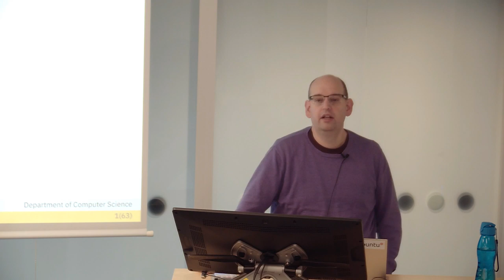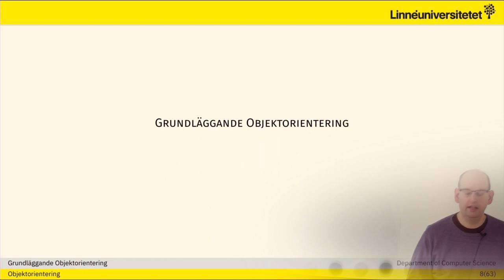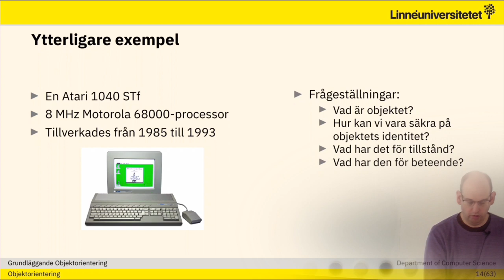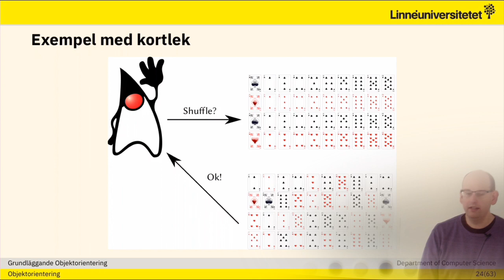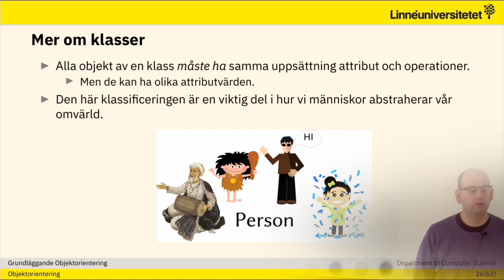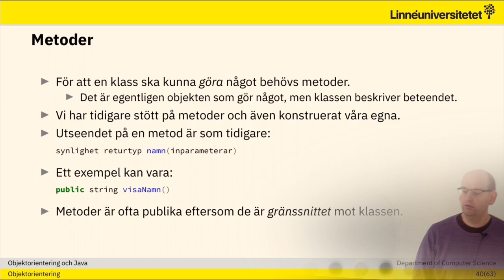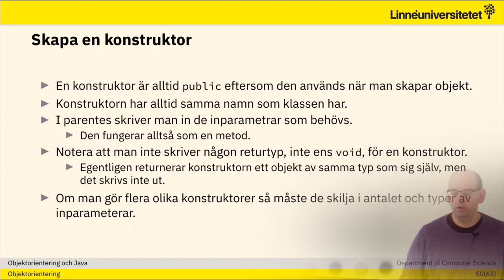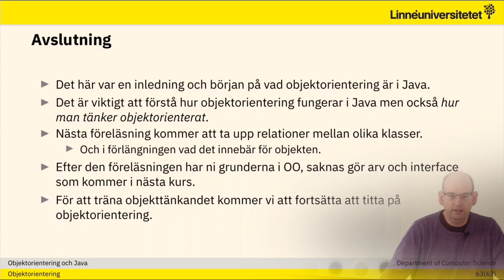Computer Science Play 2 - Live Stream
Live streams from Linnaeus University in Kalmar/Växjö Sweden.